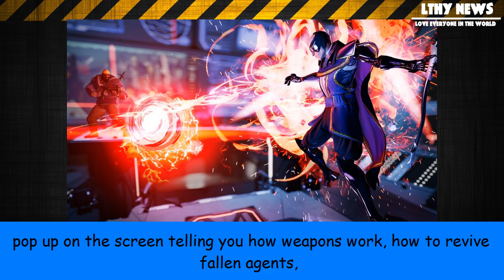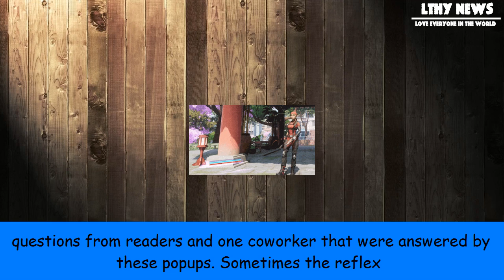[LTHY] Tips for playing agents of mayhem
Tips for playing agents of mayhem